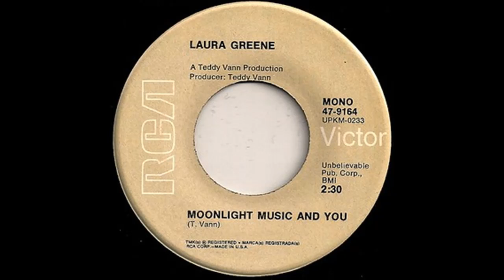Moonlight, Music And You - Laura Greene